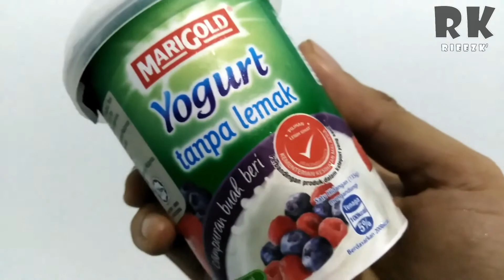Cornflakes + Yougurt atau Cornflakes + Susu? | Mukbang Malaysia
Kali ni aku nak try cornflakes dengan yougurt pulak asyik dengan susu je, korang rasa yang mana satu sedap?
yang tak suka masam manis memang tak digalakkan la makan dengan yougurt

hey kalau korang nak beli cornflakes tu, tak yah susah payah nak cari korang tekan je salah satu link tu

**Setiap orang berbeza pendapat, boleh jadi pendapat aku tak betul, harap korang boleh terima pendapat aku, jika bercanggah dengan agama islam harap korang tegur

**Rating berdasarkan gred sekolah, dan berdasarkan sedap yang aku boleh layan